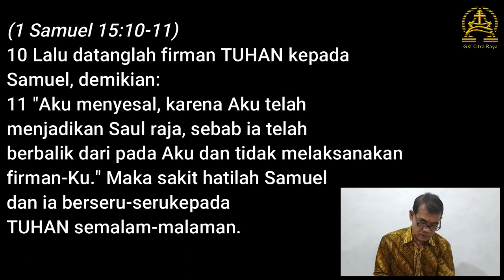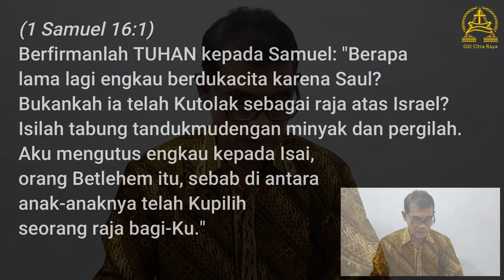Jangan Buat Tuhan Menyesal - Renungan Tengah Minggu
1 Samuel 15:10-11 & 1 Samuel 16:1
Bpk. Triatmodjo Susanto